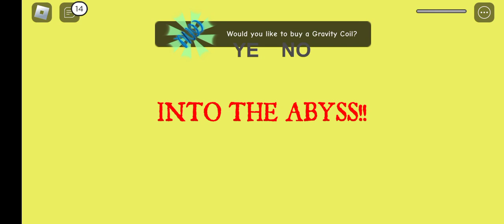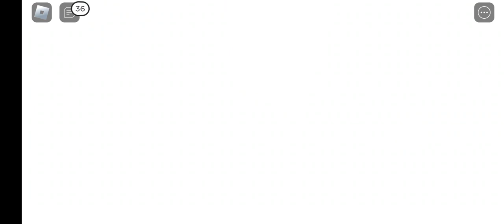My first game play